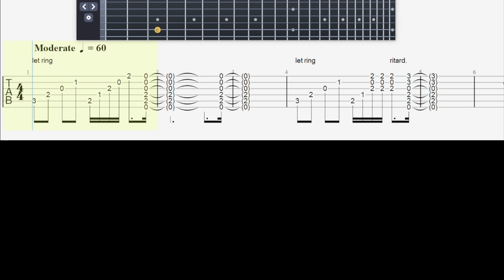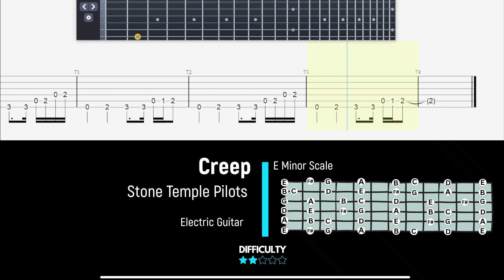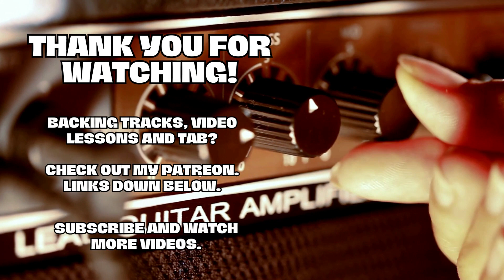Stone Temple Pilots - Creep - Electric Guitar Tab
Thanks 8)